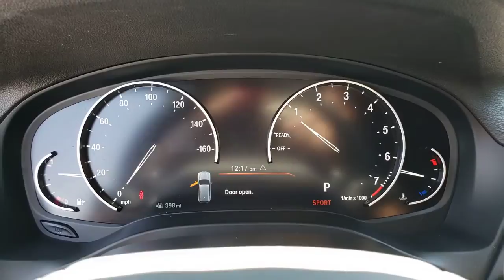2020 BMW X3 Las Vegas, Henderson, North Las Vegas, Boulder City, Mesquite, NV R21013A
White Metallic Used 2020 BMW X3 available in Henderson, NV at Jaguar Land Rover Henderson. Servicing the Las Vegas, Henderson, North Las Vegas, Boulder City, Mesquite, NV area.

Welcome to the all new Jaguar Land Rover in Henderson, NV. We recognize that it's New to You! All of our vehicles are hand picked and inspected and come with a 100% guarantee for 30 days. This vehicle includes the following options:brbrBACKUP CAMERA, HEATED SEATS, USB, LEATHER SEATS, PANORAMIC SUNROOF, POWER DRIVER SEAT, BLUETOOTH, PUSH BUTTON START, AUTOMATIC HEADLIGHTS, REAR POWER LIFTGATE, ALL NEW CABIN AND A/C FILTERS, NEW WIPERS, FRESH OIL CHANGE, ONE OWNER, VERY WELL MAINTAINED, 12 Speakers, Apple CarPlay Compatibility, Front fog lights, Hands-Free Bluetooth & USB Audio Connection, Rear air conditioning, SiriusXM Satellite Radio, Wheels: 18 x 7.0 Y-Spoke (Style 688).brbrAlpine White 2020 BMW X3 sDrive30i RWD 2.0L I4 TwinPower Turbo 8-Speed AutomaticbrbrPriced below KBB Fair Purchase Price! 25/29 City/Highway MPG